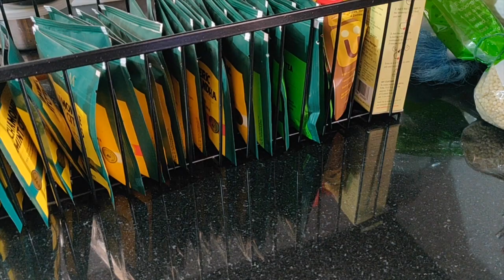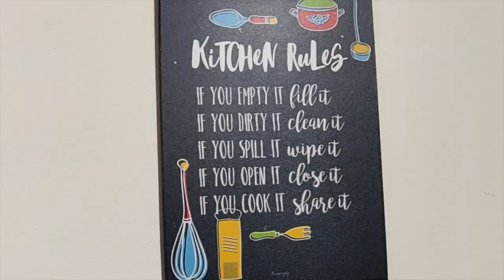Indian Kitchen Organization | Diwali Cleaning | Small Kitchen organizing hacks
Indian kitchens have lots of things store, spices, lentils, varieties of ravva, teacups, glasses, and lots of spoons, and when you are a baker too even a walking pantry is not enough to store everything. I love my racks to be clean, non-slippery, and perfectly visible. Investing in a few things when we want something clean is always a good idea. Here is how I kept my kitchen and tried my best to make it look good.

Spice stand
Organizing blacks baskets
Anti slippery mat
Expandable stand
Wooden tray
Fruit Basket
Wine rack used as bottle rack
Small Wooden tray
Ceramic storage jars for salt
Spoon Organizer
Cup holder
Knife organizer
Cup hanger
Water dispenser